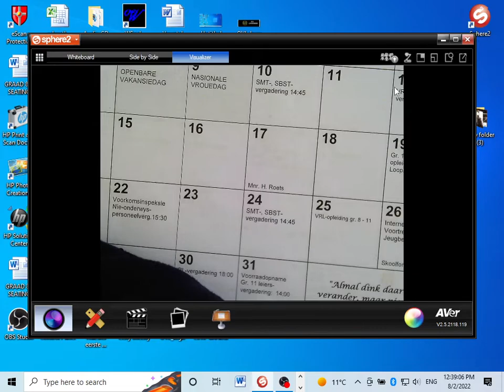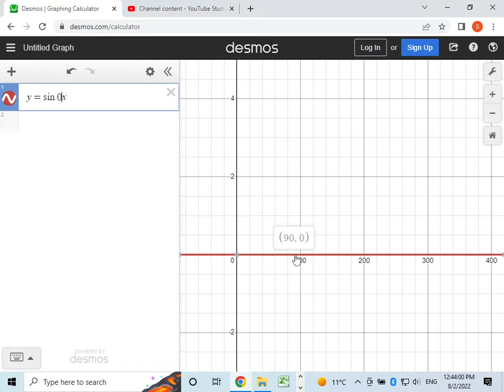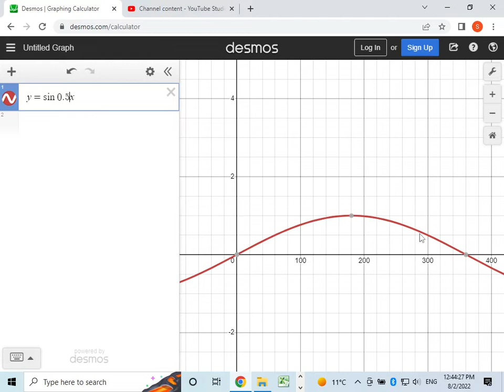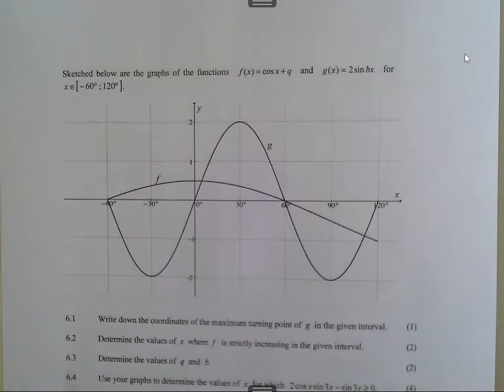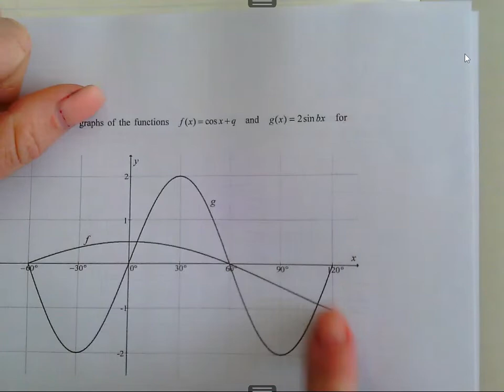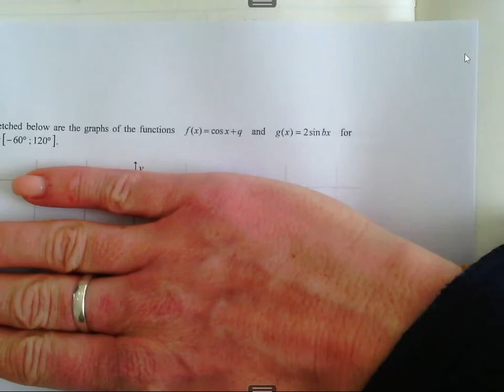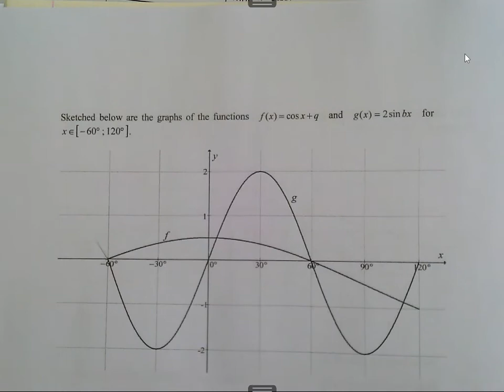trig funksies inleiding